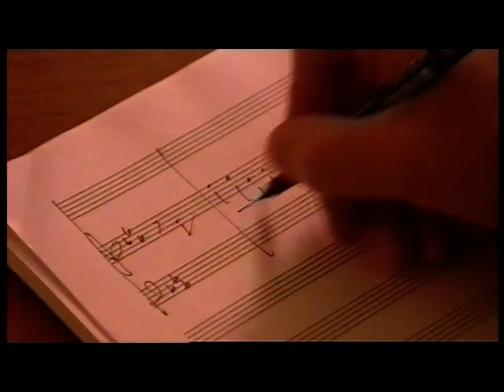Ludwig II - Sehnsucht nach dem Paradies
Promotion-Video Original 2001